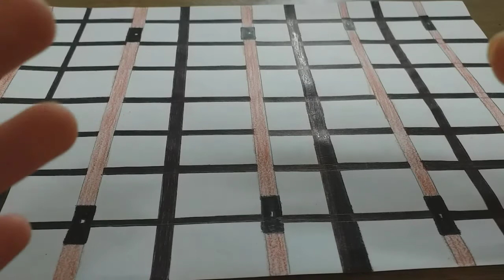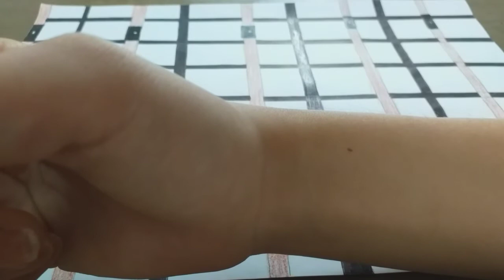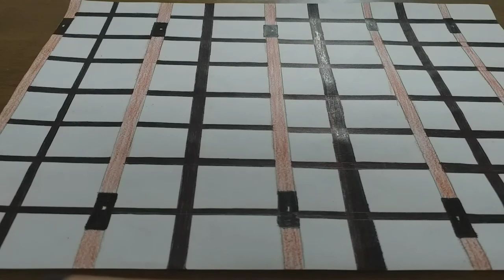[ASMR] Ear Cleaning 👂 | Cleaning your ears | Ear Cleaning Shop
Hello! Everyone it's mango ASMR🥭
Today is my video ear cleaning roleplay
l hope you have a nice day and sleep well!🌝

👂 [ Time Line ] 👂

• 0:00 Start

• 1:46 Introduction to Ears Cleaning Tool

• 2:00 Start Ears Cleaning